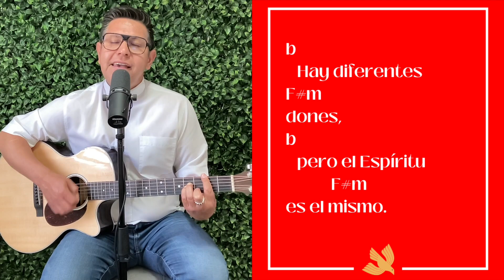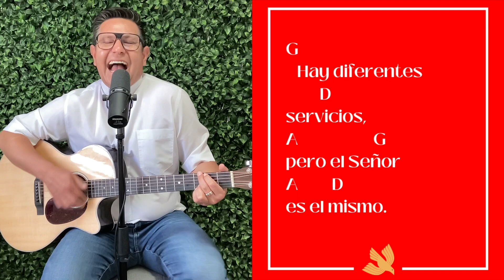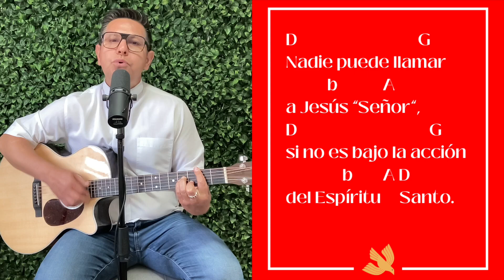Canto para domingo de PENTECOSTÉS Ciclo A 1 Cor 12, 3-7. 12-13 “En un mismo Espíritu”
Canto para domingo de PENTECOSTÉS
Ciclo A
1 Cor 12, 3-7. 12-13
“En un mismo Espíritu”

intro: D G D G

D                            G
Nadie puede llamar
         b         A
a Jesús “Señor”,
D                             G
si no es bajo la acción

b                            F#m
    Hay diferentes dones,
b                                       F#m
    pero el Espíritu es el mismo.
G                                  D
    Hay diferentes servicios,
A                G    A       D
pero el Señor es el mismo.

G                                      D
    HEMOS SIDO BAUTIZADOS
G                                  D
A                                             D
PARA FORMAR UN SOLO CUERPO,
G                                            D
    Y A TODOS SE NOS HA DADO
G                                   D A             D
    A BEBER DEL MISMO   ESPÍRITU

b                            F#m
    Hay diferentes dones…

G                                      D
    HEMOS SIDO BAUTIZADOS…

D                            G
Nadie puede llamar
         b         A
a Jesús “Señor”,
D                             G